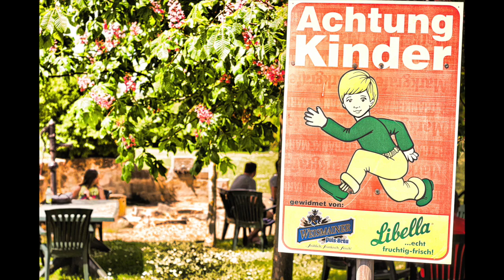Helmut Vorndran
20 Jahre La Stazione
von Helmut Vorndran